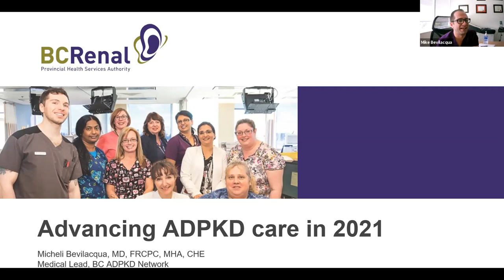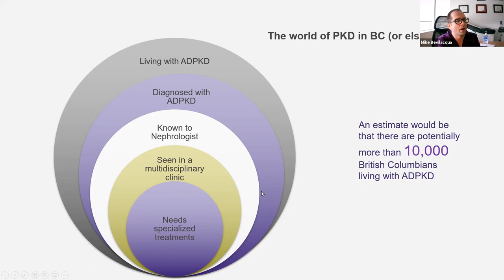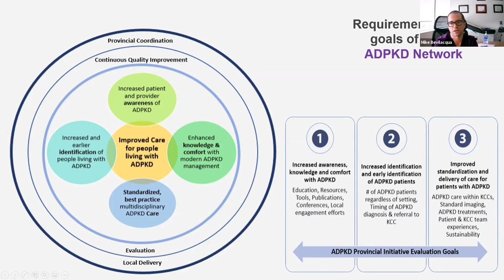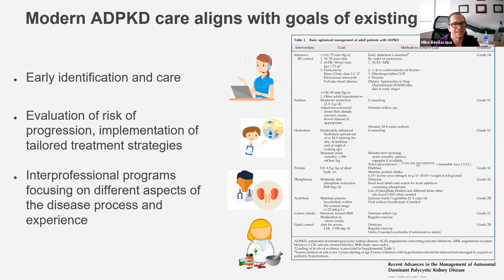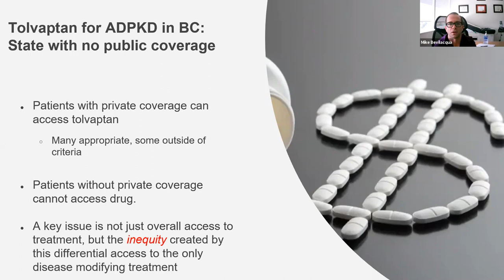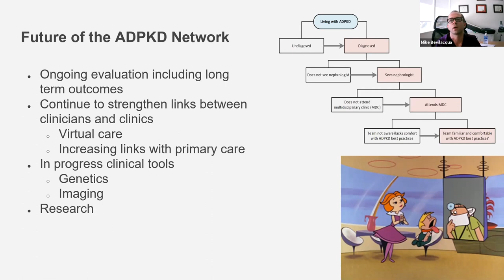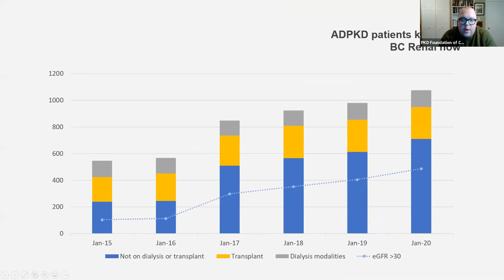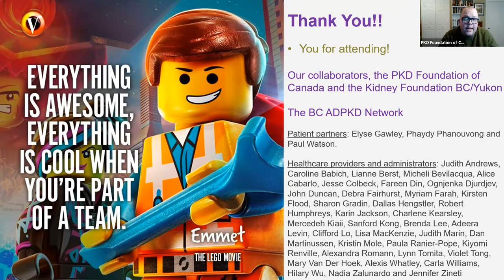Advancing PKD Care in Today's Society (04/22/21)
This webinar was live: Thursday April 22 - 11:00am-12:00pm PST / 2:00-3:00pm EST

This webinar included an overview of a series of resources that Dr. Micheli (Mike) Bevilacqua and his team at BC Renal have developed in British Columbia for ADPKD care. These resources are to help with delivering more tailored services to ADPKD patients in kidney clinics.  The goal is to put tools in place so that all kidney clinics can offer ADPKD specific care, supported by a network of clinicians around the province.  Dr. Micheli (Mike) Bevilacqua will explain how their plan was developed, how it will be implemented, and what they have learned so far. Although this webinar relates to patient care in British Columbia, the information and resources shared are of value to patients nation-wide.

Thank you to all those who joined us!

About the Speaker:  Dr. Micheli (Mike) Bevilacqua is a nephrologist with additional training in health administration and divides his time between clinical medicine and nephrology administration.  His clinical nephrology practice is based in Surrey, British Columbia and he is involved in several administrative roles with BC Renal.  He is the chair of the Kidney Care Committee which oversees the care of over 15,000 British Columbians living with chronic kidney disease and he is also the Medical Lead for the BC Polycystic Kidney Disease Network which aims to optimize management of PKD in BC.  Dr. Bevilacqua also works with the Renal Agency on other initiatives such as improving the delivery and support of home dialysis therapies.  When not doing clinical work or at the Renal Agency, Dr. Bevilacqua is involved in research with specific interests in knowledge translation, systems improvement and evaluating care delivery and is also actively involved teaching at the medical school and residency levels at UBC.